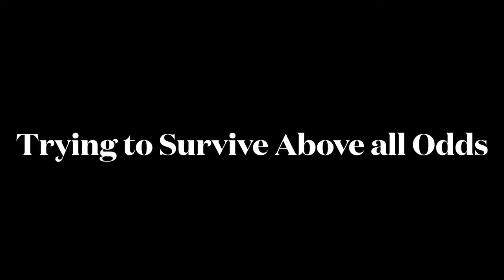ALLERTON TRAILER My Movie 9